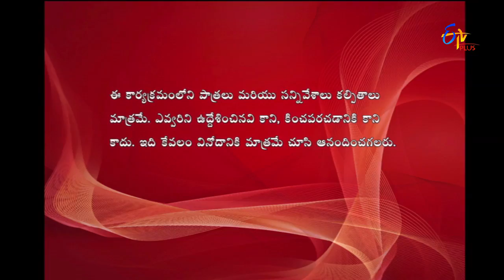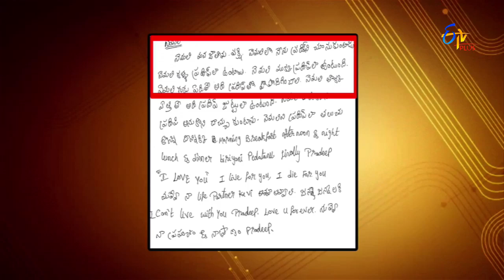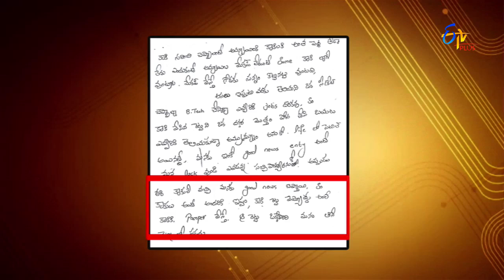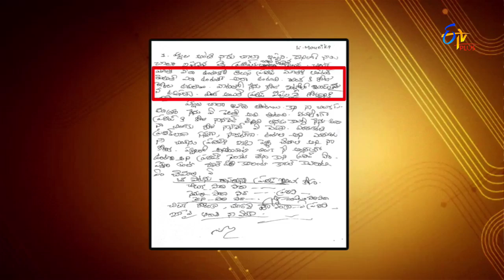Express Raja | 10th May 2017 | Full Episode 168 | ETV Plus